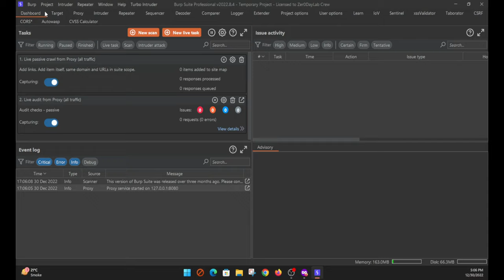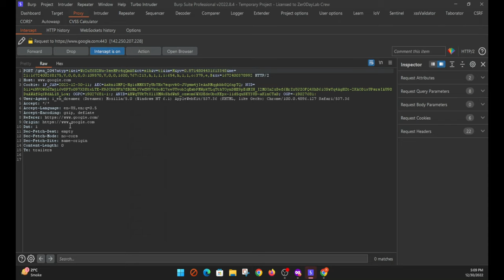How To Use/Add Custom Header In Burp Suite? Every Bug Hunter Should Know This bughunter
MUST READ DESCRIPTION

Whenever you do bug hunting on different websites, it may possible the bug hunting program has its own condition to use a custom request header according to their Rules Of Engagement. Also, try always to use your own custom request header so that the website's tech. team/owner is aware that you are doing the hunting on their website.

You can also add a new header in all requests instead of replacing the request header as shown in the video. The procedure will be the same, only the change will be, you don't have to mention anything in the "Match" parameter, and remember that "Regex Match" will be unchecked.

Below is an example of Adding A Custom Header in Burpsuite:

• Type: "Request Header"
• Match: (left it empty)
• Replace: "X-Bug-Bounty: YOUR NAME / USERNAME"

Using this format you can add a custom header in your request for the burp suite project you are working on.